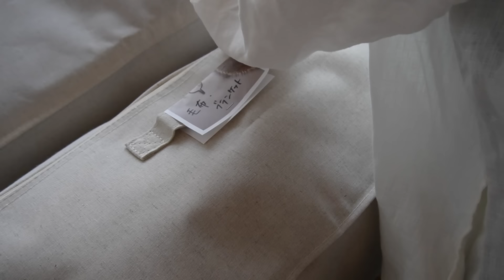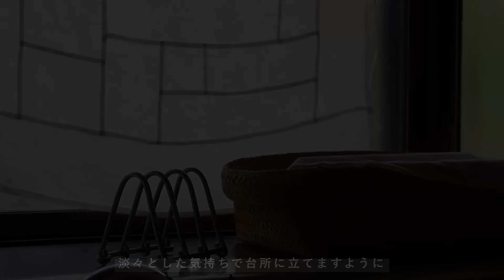【暮らしのvlog】夏を迎える準備/最近始めた休日の習慣/こどもとの暮らし方/Recently started holiday habits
肌寒い日が多かった今年の春ですが、
ようやく毛布やストーブなどを片付けることができました。

梅雨入り前の晴れた日は貴重なので、
娘たちには思いっきり外で遊んでもらえるように
休日の過ごし方を変えた話もしています。

Thank you for always watching our videos.

This spring has had many chilly days,
I was finally able to put away the blankets, stove, etc.

Sunny days before the rainy season are precious,
Let my daughters play outside as much as they can
I also talk about how I changed the way I spend my holidays.

I would be happy if you could watch it until the end!